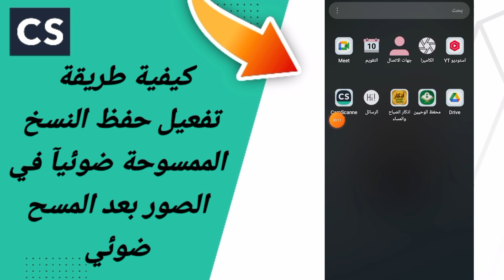كيفية طريقة تفعيل حفظ النسخ الممسوحة ضوئيآ في الصور بعد المسح في تطبيق سكانر كامسكانر CamScanner